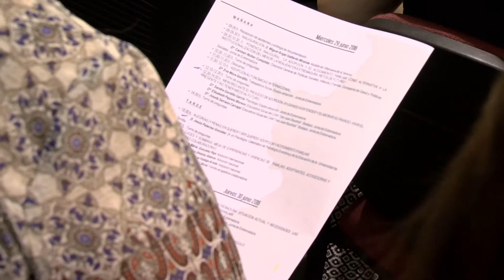I Jornadas sobre adopción y acogimiento en Villanueva de la Serena.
Alrededor de un centenar de personas participan en las I Jornadas sobre adopción y acogimiento

Con el objetivo de informar sobre el proceso de adopción y acogimiento tanto a profesionales como a familias.
Casi un centenar de personas, entre técnicos y familias, se han dado cita este miércoles 29 de junio en las primeras Jornadas sobre adopción y acogimiento familiar en Extremadura, organizadas por el Ayuntamiento a través de sus Servicios Sociales en  colaboración con la Junta de Extremadura a través de la Dirección General de Infancia y Familia y del  tercer sector implicado en acogimiento o adopción como Cruz Roja Extremadura,  Andeni  y Afadex; además de la Fundación Triángulo de Extremadura.

Unas jornadas, que se desarrollan también el jueves 30, que tienen como objetivo informar sobre el proceso de adopción y acogimiento tanto a profesionales como a familias interesadas, así como contribuir en la mejora del proceso y trabajo y escuchar a las familias. De esta forma, se cuenta con la presencia y la experiencia profesional de trabajadores y educadores sociales, psicólogos, administración, familias implicadas en procesos de adopción o acogimiento, representantes de la Fundación Triángulo así como diferentes ONG.
En las jornadas, se aborda la adopción y el acogimiento desde todos los puntos de vista, tratando así de facilitar al máximo la información sobre adopción y acogimiento; así como la tramitación de este proceso que es largo. Un proceso que a veces, ha señalado el alcalde Miguel Ángel Gallardo en la inauguración, supone que muchas familias pierden la esperanza, pero finalmente el deseo de ser padres, de formar una familia, es lo que se mantiene y les hace seguir adelante.

Gallardo también ha recordado el compromiso y la implicación del Ayuntamiento con todo lo relativo a la infancia, siendo Ciudad Amiga de la Infancia de Unicef y teniendo un consejo local de la infancia. El Ayuntamiento siempre es sensible a las situaciones de las personas y lo es también con aquellas personas que quieren materializar su deseo de ser padres. Un camino en el que todos han de contribuir para que sea lo más fácil posible.
La ponencia inaugural ha estado a cargo de la Directora General de Políticas Sociales, Infancia y Familia. Consejería de Salud y Políticas, Carmen Núñez Cumplido. Núñez ha hablado sobre “La adopción y el acogimiento familiar como alternativa a la institucionalización del menor, la realidad en Extremadura, retos de futuro.”

En este sentido, la responsable de Infancia y Familia señala que el objetivo principal es el menor y en su protección han de volcarse todos los esfuerzos. Hay que trabajar para tratar de mantener al menor en su entorno familiar, si no es posible, en su familia extensa y de no ser tampoco posible, lo ideal para su desarrollo emocional es que pueda estar en el seno de una familia. De ahí, añade Núñez, la importancia que tiene el acogimiento familiar como alternativa a la institucionalización del menor.
En nuestra región estamos en pañales, señala, pero se debe trabajar en esta línea, ya que aunque en los centros públicos donde se atiende a los menores muy bien, las experiencias que en el seno de una familia se tienen, son muy positivas para el presente y el futuro del menor. Además del acogimiento, en las jornadas se han abordado otros temas como la  “Adopción autonómica e internacional", “Menores ante el proceso de adopción. Ayudando a entender y elaborar su pasado, viviendo el presente y no tener miedo al futuro”.  “Alegrías (y penas) en querer y ser querido. Adopción y acogimiento familiar".

Las familias también han sido protagonistas en una mesa redonda bajo el título “Luces y sombras. Mesa de experiencias y vivencias de familias adoptantes, acogedoras y acogedoras colaboradoras", así como otras ponencias sobre  “Programa de acogimiento en Extremadura, situación actual y necesidades. Las familias y los menores en el proceso de acogimiento familiar", “Las familias LGBT en la adopción y acogimiento. Fundación Triángulo” y “El tercer sector en el proceso de acogimiento y adopción”.